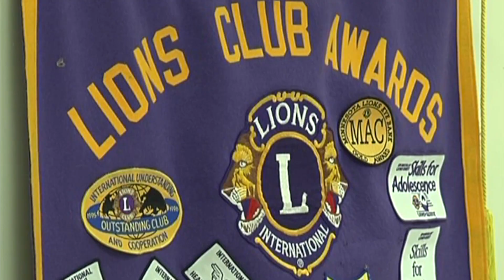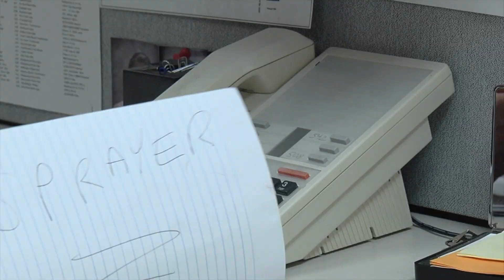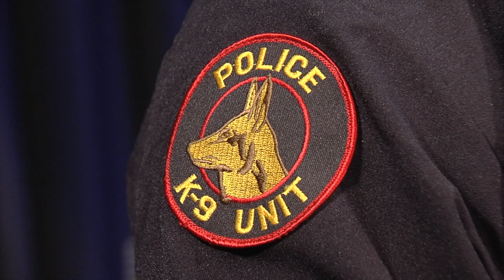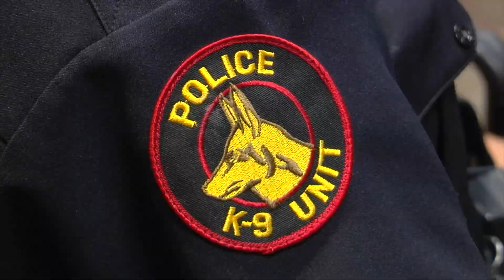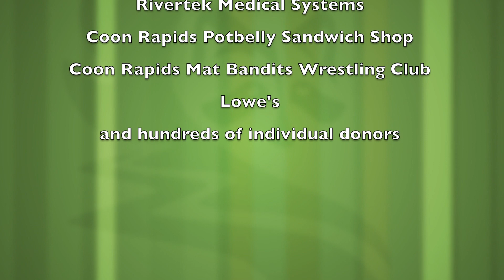Coon Rapids Police K9 Team - Bill and Billy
Billy, the German Shepherd, and Bill, his handler, are the latest edition to the Coon Rapids Police K-9 unit. This dynamic duo helps to patrol the streets of Coon Rapids and helps all of Anoka County when canine units are needed on police calls. The purchase of the dog was a community effort; several organizations donated to the Coon Rapids Crime Prevention Association to raise the funds needed to bring Billy all the way from the Czech Republic.